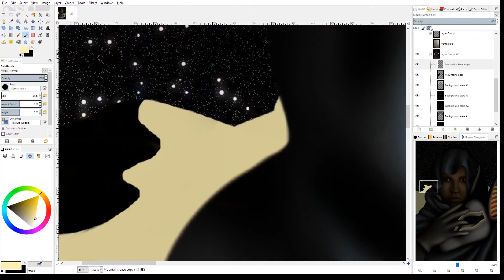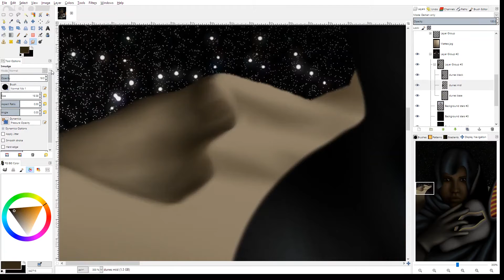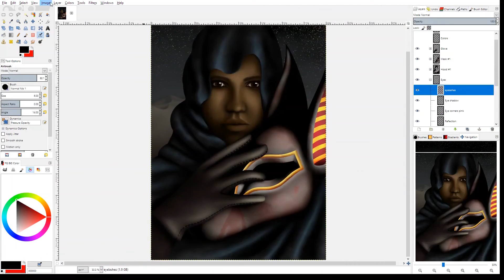Part 2 - Matteo Digital Portrait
Painted with GIMP. From start to end, the timelapse covers roughly five hours of work. The entire project took 14 hours total.

Song: Thin Floors and Tall Ceilings - ODESZA

The finished print is for sale on my Etsy page!